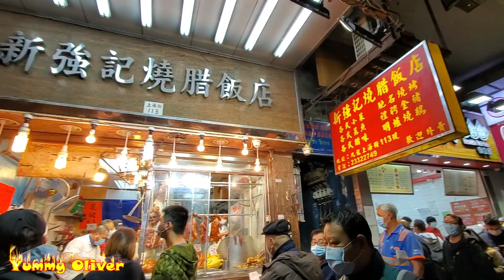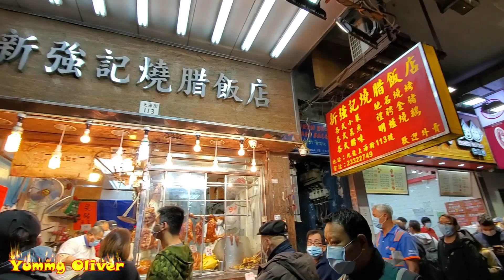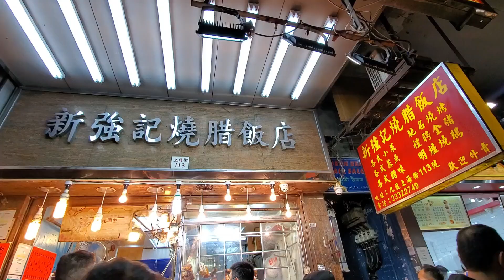蜀中無大將 廖化作先鋒! 無尺可用唯有用把刀黎度長度,斬分#燒乳豬 爆汁#燒鵝 熱食勝三分,香港美食HongKongFood Yummy Roasted Suckling Pig,Goose#新強記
Running Gravy, Mouth Watering Roasted Goose, Roasted Suckling Pig, HongKongFood 燒乳豬 爆汁#燒鵝 명사 suc de viande мясной сок 蜀中無大將 廖化作先鋒 無尺可用唯有用把刀黎度長度 斬分燒乳豬 爆汁燒鵝 熱食勝三分

美味金星玫瑰露油雞~ 大雞夠肥美，夠嫩滑，夠酒香，夠藥材，不過火，正！ 燒乳豬 燒鴨 燒豬 香港美食 Soy Sauce Chicken, Suckling Pig

冬至大如年，陽氣開始逐漸旺盛之始，希望一陽嘉節，四方交泰！ 超級脆皮#燒豬 燒腩 香港美食 新強記 燒臘飯店 Yummy#RoastedPig

Yummy#RoastedSucklingPig Golden Crispy Skin, The Winter Solstice ,HongKngFood Chop Chop Siumei 冬至大如年， 陰極之至，陽氣始生，希望一切安好順利 超級脆皮燒豬 腩仔

部位不見天~冬天起食燒味 溫度速度力度 缺一不可 上海街快刀手肥師傅 香港美食 HongKngFood ChopChop RoastedPig PorkBelly,CrispySkin

RoastedPig PorkBelly, Insane Chopping speed, Chop Chop HongKongFood Crispy 估計每日斬10隻豬，上海街最快的男刀手一定係肥仔師傅 , 脆皮流汁新鮮出爐#燒豬

香港燒臘 新鮮出爐脆皮爆汁#燒豬 燒腩仔 沙梨篤 燒肉 佐敦 新强記 HongKongFood, Roasted Pig, Belly, Char Siu Crispy & Juicy

佐敦 新强記燒臘飯店，飽經風雨數十年，終於不敵歲月要關門裝修，12月11號重開，歡迎光臨，新鮮熱燒鴨，燒乳豬 HongKongFood Roasted Duck Suckling Pig

新强記燒臘飯店  飽經風雨數十載 終於要關門整頓  2020/12/11 重開  HongKongFood  新鮮熱燒鴨

FamousCuisine Soysaucechicken Roastedduck BBQpork LunchBox SoysauceChicken BBQPork Insane Juicy Roasted duck.

HongKong -YummyOliver